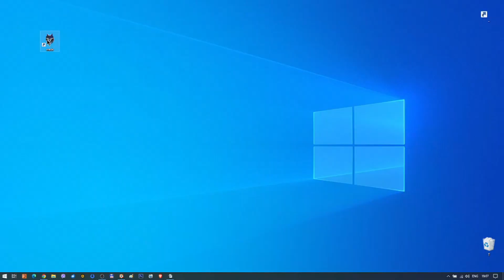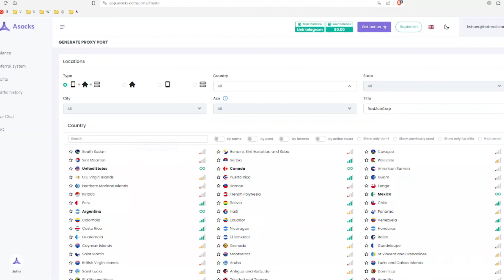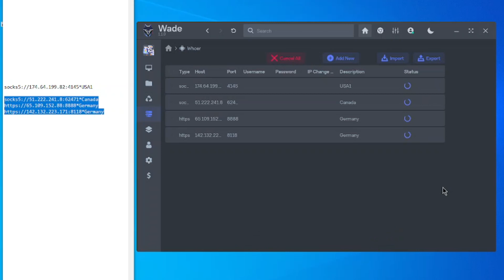WADE PROXY Configuration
Bonjour à tous, c'est encore Mr Whoer avec vous ! Aujourd'hui, je vais vous guider étape par étape pour configurer un proxy dans un navigateur anti-détection en utilisant WADE Browser comme exemple.

Consultez ce lien pour mettre la main sur des proxies résidentiels fiables.